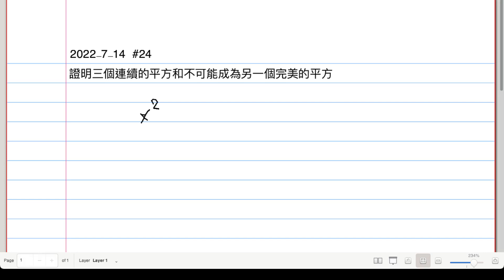[從零到奧數] #24 證明三個連續的平方和不可能成為另一個完美的平方